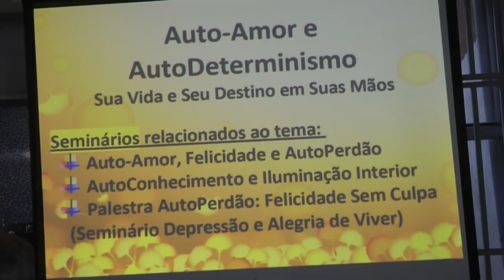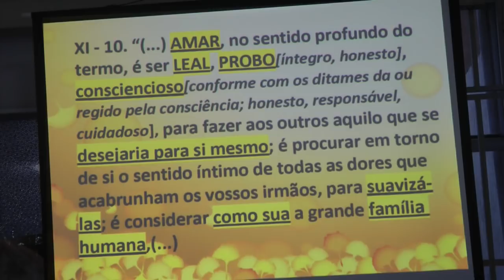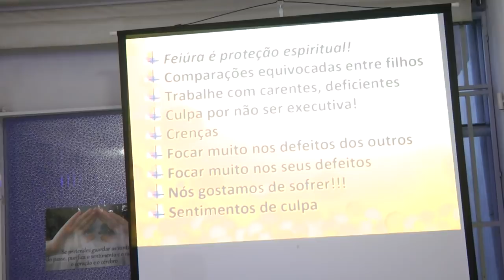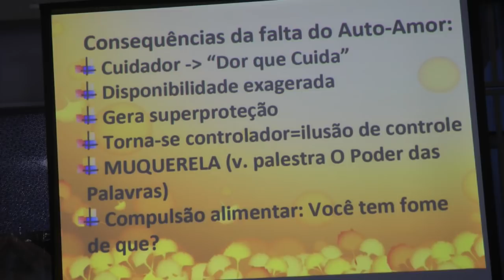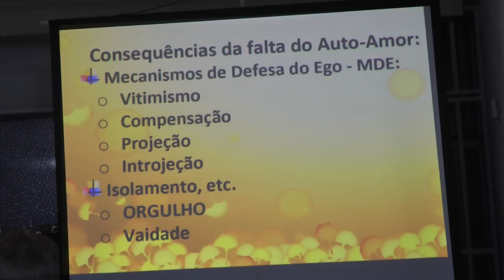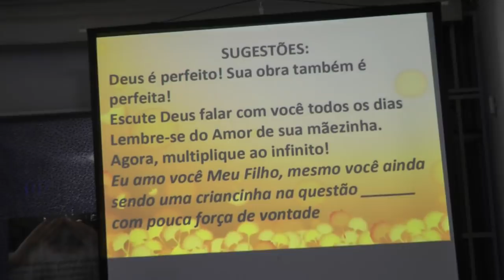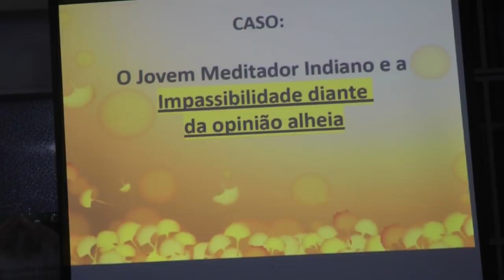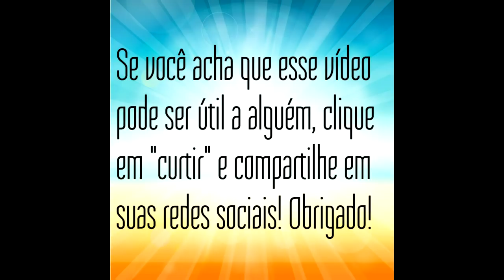Auto-Amor: Ame-se e Seja Feliz! Sua Vida e Seu Destino em Suas Mãos HD Nazareno Feitosa 2017 Vida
Palestra Auto-Amor: Ame-se e Seja Feliz! Sua Vida e Seu Destino em Suas Mãos HD Nazareno Feitosa 2017 no Instituto Vida, Brasília/DF, 2017. Receba novos vídeos de nosso canal gratuitamente.